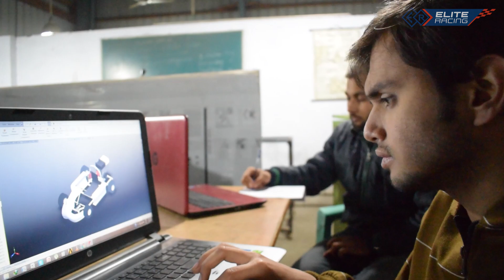Elite Karting, Journey to Race of Team Invictus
Team Invictus from Krishna Institute of Engineering and Technology is a group of 16 enthusiastic engineers, ready to take part in elite karting EK-15. After endless hours of effort and sleepless nights the vehicle is ready for the final showdown. Get ready to witness vehicle number 17 on the RPM go kart racing track.

Venue: RPM Circuit, Bhopal
Final Event Date: February 16-18, 2017